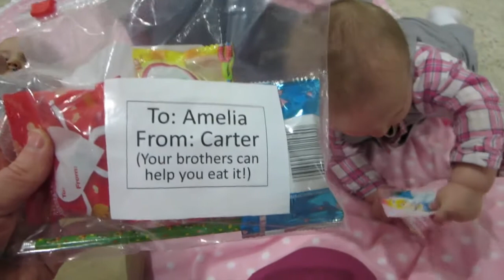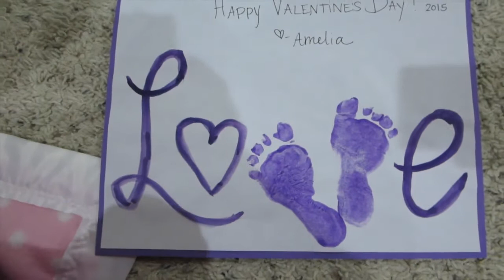LOVE IT DAY 220 02.12.2015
Love it Great Valentines cards